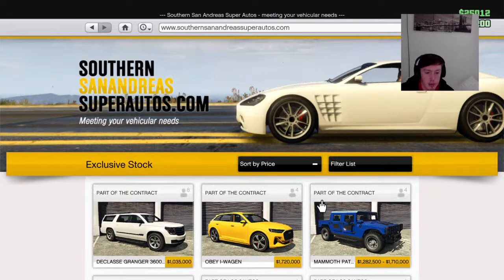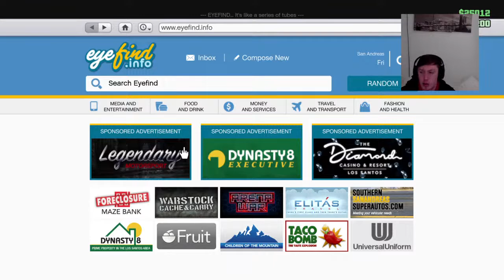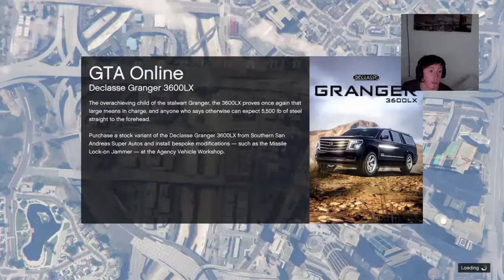GTA 5 ONLINE LORDYGANG LIVESTREAM | Featuring Mr Watson!?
I Hope You Enjoy, Today’s Stream Drop A like Down Below & Support Lordy ! On the road to 1.7K! We Respect Everyone & Support Everyone, You Ain’t alone. LordyGang Will Support You ! Join US ❤️🔥

- FIFA 22 ⚡️
- GTA 5 ⚡️
- WWE 2K22⚡️
My Logo Designer - Matt Lowe ❤️  Follow The Designer ! ⚡️ Luv U My Guy !

PSN:❤️
Gamertag: LordyxFaze
Dead Meme - £140
Big Boy Gavin - £2.22
Adam D - £34
Elliot - £1
Seb - £1
SirBushLord - £1.99
Rhys - £2.79
Matt - £0.80
Shane - £3.49
Average - £6.96
Doncaster On Tour - £5.53
Harvey - £4.01
Flix - £15.88
Snow9 G1-IxOxIASF - £5.00
Frank - £0.88
Danny B - £13.00
Chris 2K - £1.68